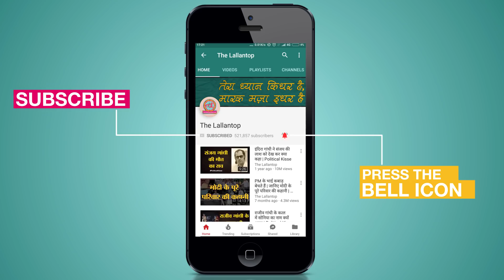अयोध्या में मस्जिद बनेगी या मंदिर, पता चल गया! The Lallantop